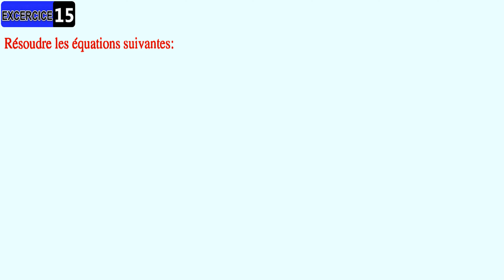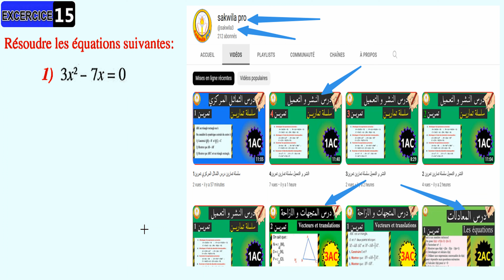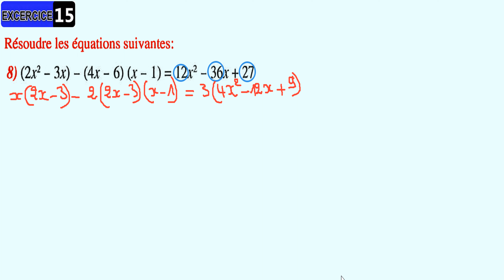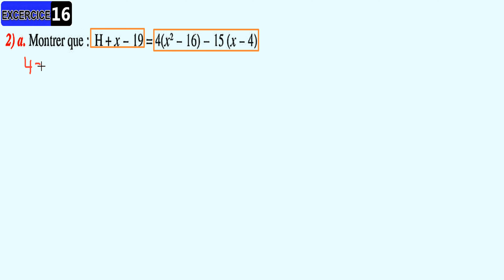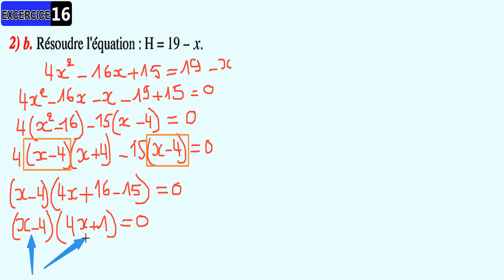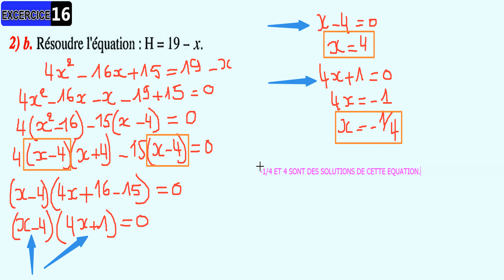sakwilatop | al moufid en mathematique 2ac page 137 partie 2 sakwilatop